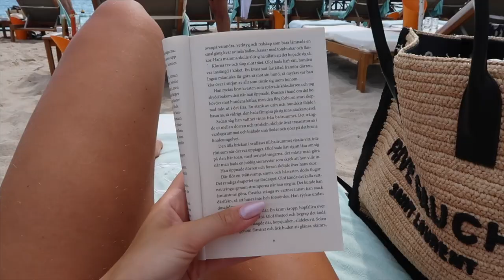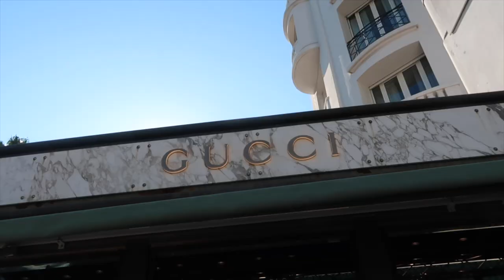Kids free in Cannes and partying like we’re 22 again